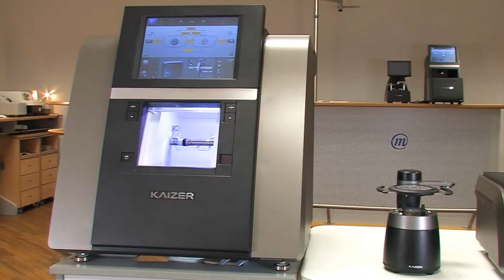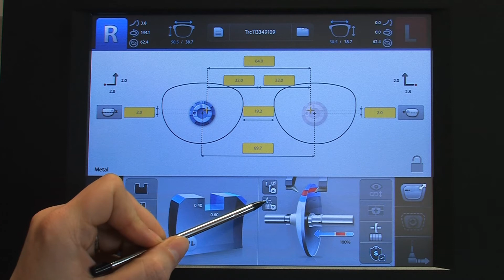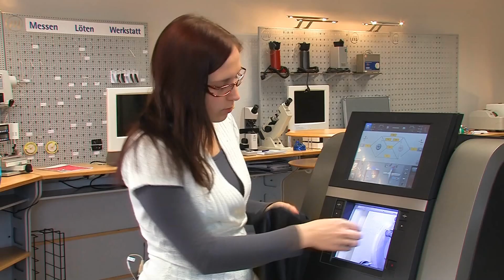Schleifsystem KAIZER mit manuellem Blocker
KAIZER SCHLEIFAUTOMAT HPE-8000
Sein Können geht weit über den normalen Facettenschliff hinaus!
• Die neue Funktion des Formvorfräsens erlaubt präzises und schnelles vorranden, mit deutlicher Gefahrenminimierung von Achsverdrehungen hydrophober Gläser.
• Außergewöhnliche Designerfassungen mit besonderen Anforderungen, wie in Größe und Lage einstellbare Minifacette, partielles Rillen oder Hybridbrillen mit Facette und Rille meistert er problemlos.
• Übersichtliches intuitives Menü.
• 10,4" großes, hochauflösendes Touchscreen.

KAIZER MANUELLER BLOCKER HMB-8000 - klein und fein

In seiner Einfachheit liegen die Vorteile dieses Blockers: Er ist schön klein, energiesparend und simple in der Handhabung.
Das glatte und edle Design wertet das Arbeitsumfeld auf.